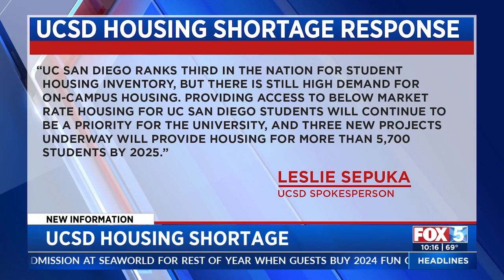UCSD Housing Shortage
Sarah Alegre reports on the waitlist for campus housing.